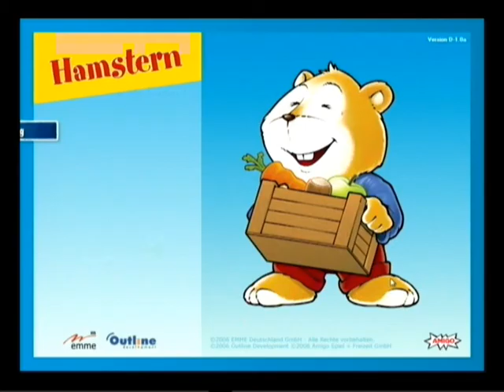Hamstern - Gameplay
Spielszenen aus dem Computerspiel "Hamstern" von Outline Development.

Publisher: EMME Deutschland GmbH
Lizenzgeber: Amigo Spiel + Freizeit GmbH